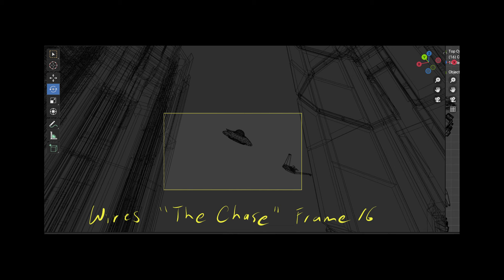The Chase (a blender animation test)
Inspired by a @colosoglobal course taught by Frick.
Creating Engaging Sci-Fi Cinematic Animation in Blender
Here is my journey in learning Blender. Hope you like it.
1st render is from Cycles, then there is an Evee render.